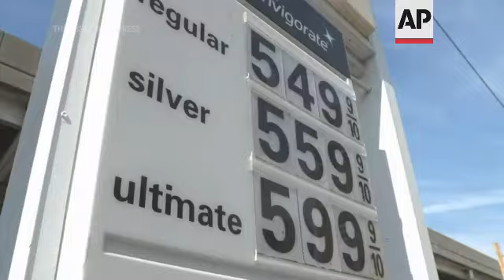US inflation up 7.9%, a fresh 40-year high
(10 Mar 2022) FOR CLEAN VERSION SEE STORY NUMBER: 4370255

Propelled by surging costs for gas, food and housing, consumer inflation jumped 7.9% over the past year, the sharpest spike since 1982 and likely only a harbinger of even higher prices to come.
The increase reported Thursday by the Labor Department reflected the 12 months ending in February and didn't include most of the oil and gas price increases that followed Russia's invasion of Ukraine on Feb. 24. Since then, average gas prices nationally have jumped about 62 cents a gallon to $4.32, according to AAA.
Even before the war further accelerated price increases, robust consumer spending, solid pay raises and persistent supply shortages had sent U.S. inflation to its highest level in four decades. What's more, housing costs, which make up about a third of the government's consumer price index, have risen sharply, a trend that's unlikely to reverse anytime soon.
The government's report Thursday also showed that inflation rose 0.8% from January to February, up from the 0.6% increase from December to January.
For most Americans, inflation is running far ahead of the pay raises that many have received in the past year, making it harder for them to afford necessities like food, gas and rent. As a consequence, inflation has become the top political threat to President Joe Biden and congressional Democrats as the midterm elections draw closer. Small business people say in surveys that it's their primary economic concern, too.
Seeking to stem the inflation surge, the Federal Reserve is set to raise interest rates several times this year beginning with a quarter-point hike next week. The Fed faces a delicate challenge, though: If it tightens credit too aggressively this year, it risks undercutting the economy and possibly triggering a recession.
From January to February, nearly every category of goods and services got pricier. Grocery costs jumped 1.4%, the sharpest one-month increase since 1990, other than during a pandemic-induced price surge two years ago. The cost of fruits and vegetables rose 2.3%, the largest monthly increase since 2010. Gas prices spiked 6.6%, clothing 0.7%.
For the 12 months ending in February, grocery prices leapt 8.6%, the biggest year-over-year increase since 1981, the government said. Gas prices are up a whopping 38%. And housing costs have risen 4.7%, the largest yearly jump since 1991.